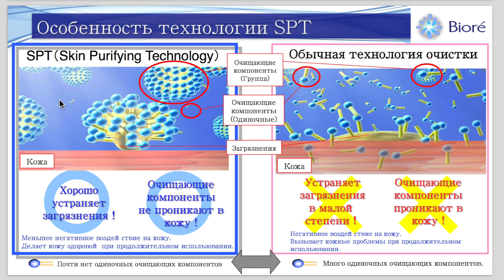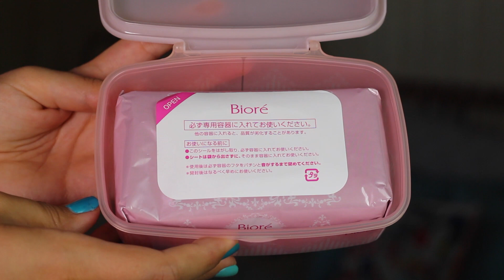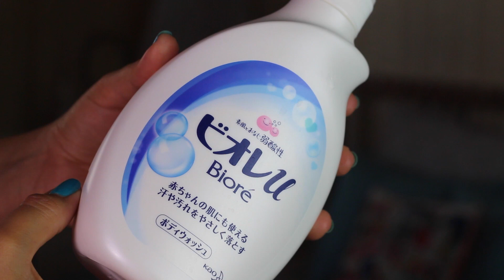Обзор: Biore косметика + Конкурс ДАРЮ ПОДАРКИ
КОНКУРС
напиши в комментарии к этому видео фразу: Я ХОЧУ ПОПРОБОВАТЬ МУСС BIORE, ПОТОМУ ЧТО
И расскажи почему ты хочешь его получить.
Будет всего три победителя, участвуют только жители России
Результаты читай в моем инстаграм 7 августа